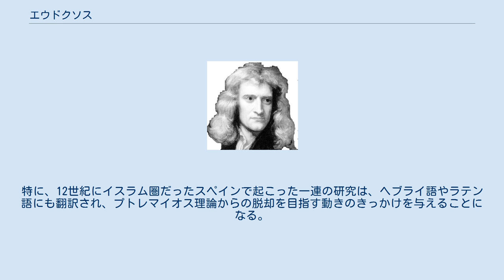エウドクソス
エウドクソス（Eudoxos）は、紀元前4世紀の古代ギリシアの数学者、天文学者。
エジプトで長く暮らし、後にアテネに移住した。
著作は現存せず、その仕事は後世の他の学者の引用によって現在に知られる。
 彼は紀元前4世紀ごろに天動説を唱えた。
円錐の体積は、同じ半径、同じ高さの円柱の体積の3分の1になることを証明した。
これらの成果は、ユークリッドの著書に記載された。
 天文学者としては、地球球体説を採用し、また地球を中心に他の天体がその周りを回る天動説の立場に立った。
彼によると、他の星々は各々個別の透明な球にはりついており、その球は地球を中心に速さをかえることなく回転しつづける（同心球モデル）。
これによって、惑星の逆行を大雑把に説明することに成功したが、定量的な予測には至らなかった。
彼の説明はアリストテレスの宇宙論に取り入れられる。
 ヒッパルコスやプトレマイオスは同じ天動説に立ちながら、惑星や月、太陽の軌道の説明には、周転円やエカントに基づいた全く別の理論を用い、数値的に精度のよい予測に成功した。
しかし、これらの新しいモデルはアリストテレスの自然学の原理に必ずしも充実でなく、特にエカントを実現する物理的な仕組みは誰にも想像がつかなかった。
そのため、エウドクソスの同心球モデルを改良してプトレマイオスの理論を置き換えようとする動きは、一度ならずあった。
特に、12世紀にイスラム圏だったスペインで起こった一連の研究は、ヘブライ語やラテン語にも翻訳され、プトレマイオス理論からの脱却を目指す動きのきっかけを与えることになる。